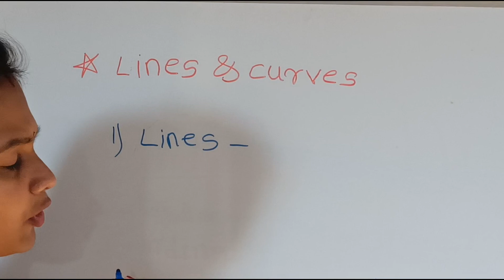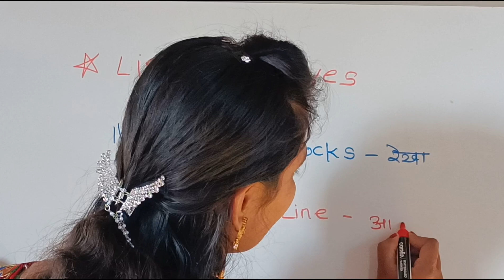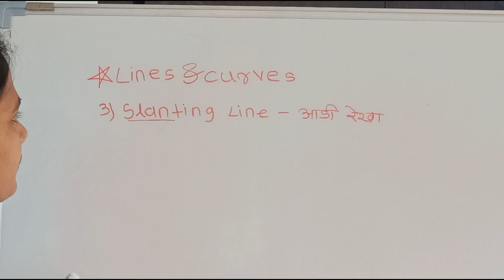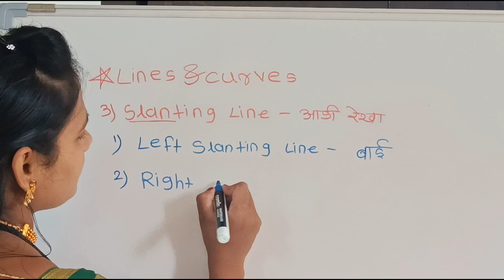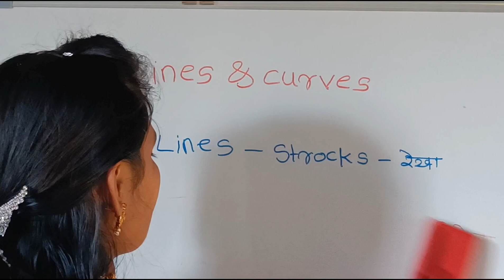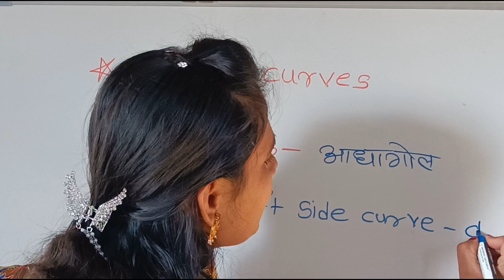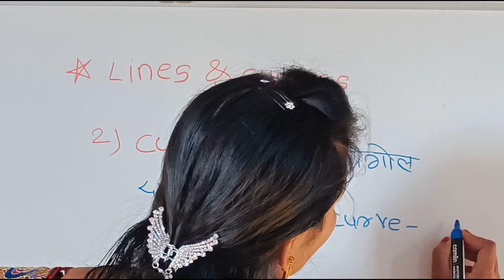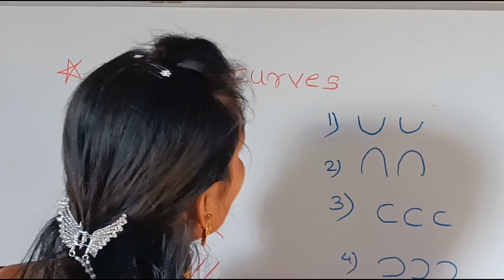Different Types of Lines and Curves / Basic Lines and Curves for kids / Maths Basic For CBSE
Hello friends,
           Walcome back to my Channel.In this video Learn Maths For Maths Basic Lines and Curves for CBSE. Lines and curves important for Writing English Alphabets.Explanation, Classroom Teaching Lessons to Learn Maths Basics For Class 2 Children.

What are lines and curves?
What is the difference between a curve and a line segment?
What are the 4 curved lines?
Is a curve also a line?